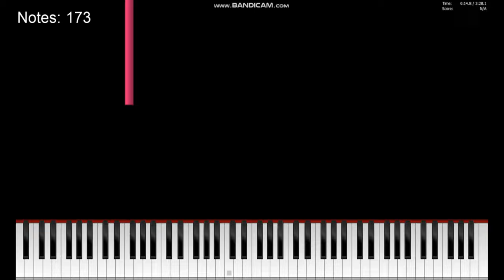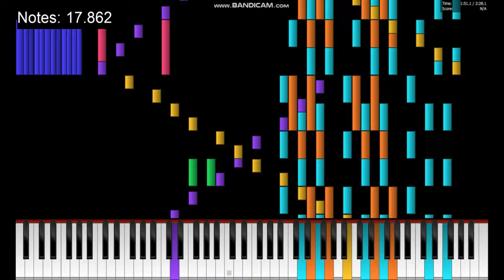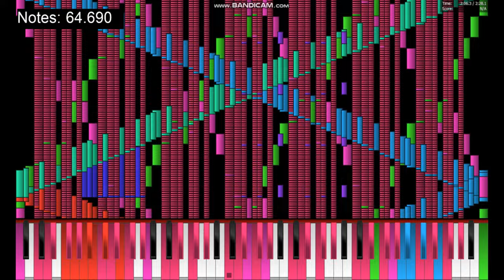RUSH § (My Version)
Creator of Original: @sheetmusicbiano66
Creator of this Version: @Lynes66